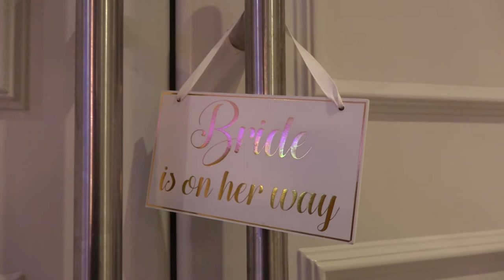Lisa & Eoin | A Winter Wedding in Athlone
What a lovely Winter Wedding. Lisa & Eoin even played their instruments during the Ceremony - fantastic!
Looking for a Videographer to capture your big day? We'd love to hear from you